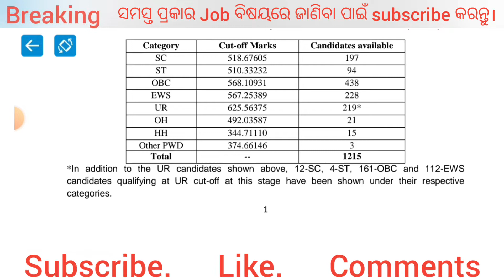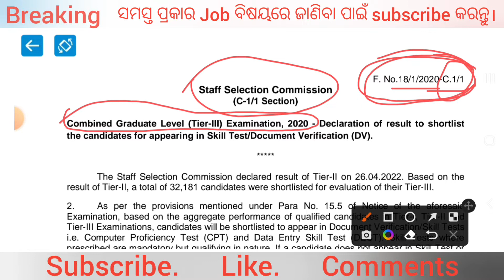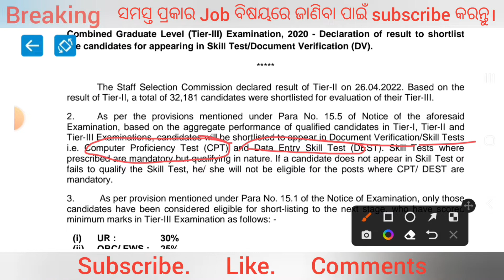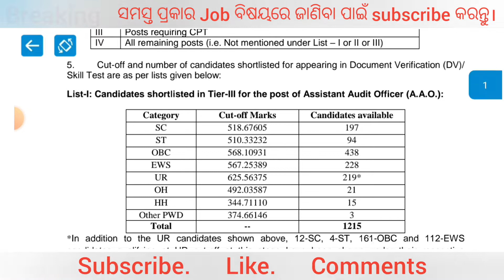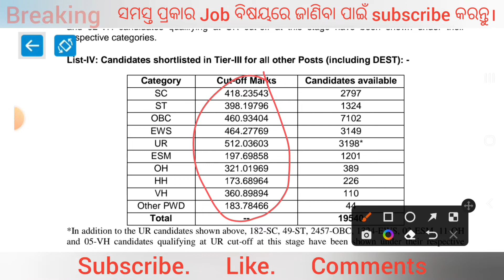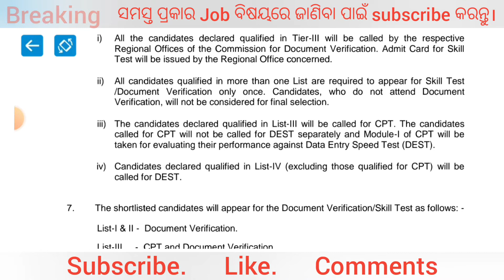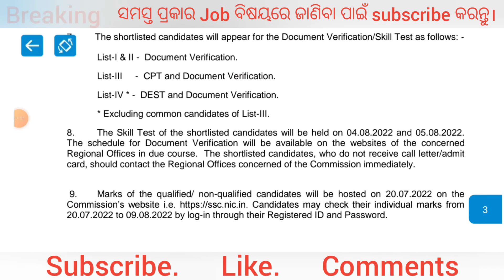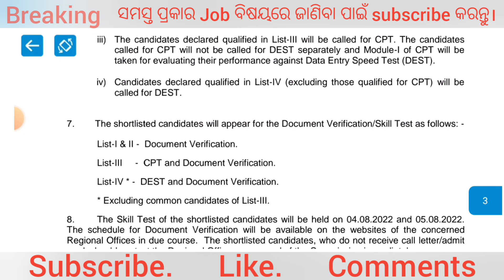CGLE 2020 result||SSC CGL 2020 tier 3 result||cgl 2020 recruitment||document verification of cgl2020